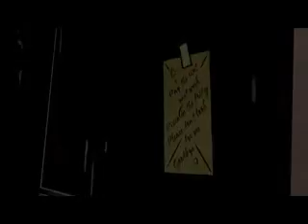The Wolf Among Us Part 5 PS4